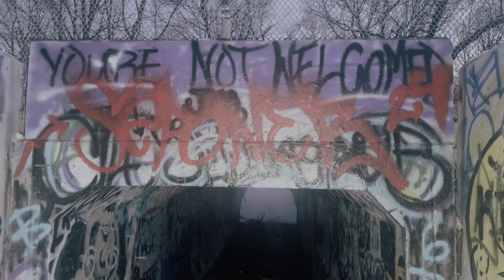KZA - crete9 (Freestyle)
Directed by: @cloud9lifestylerecords